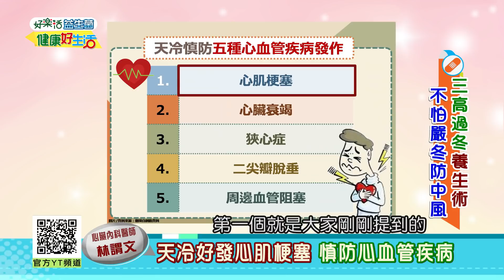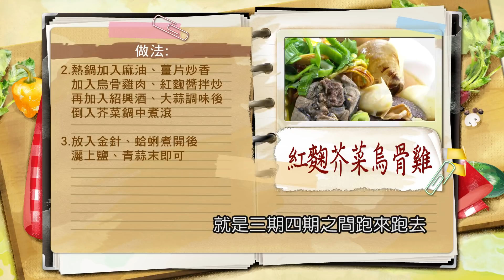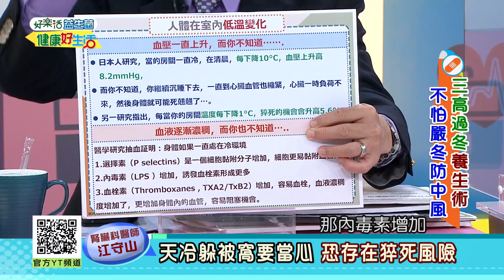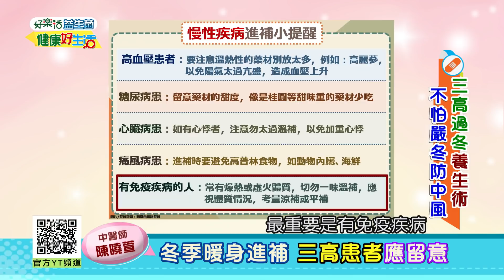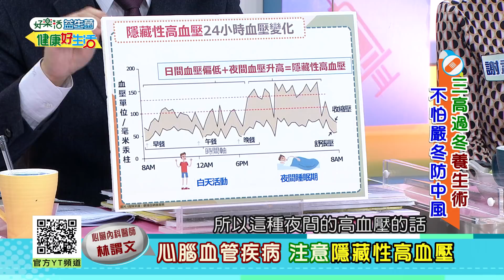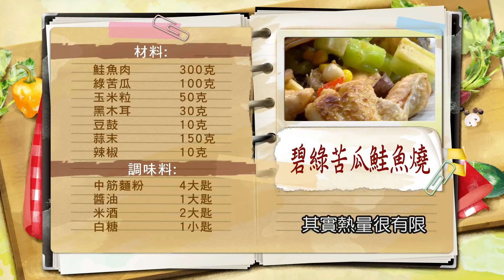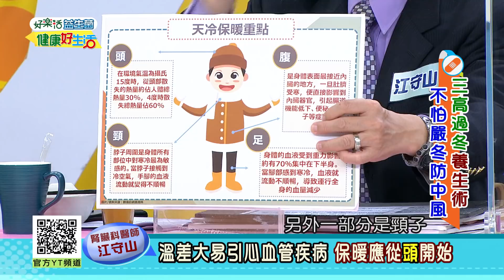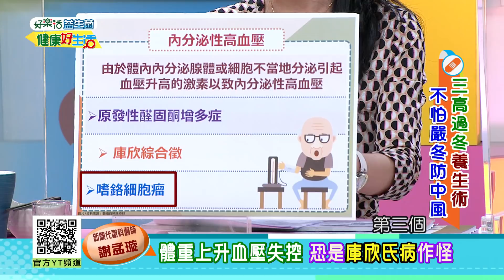健康好生活 20211215 三高過冬養生術 不怕嚴冬防中風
今年早在10月份，許多氣象專家就警告，
今年冬天會很冷!!
甚至可能會出現強烈的寒流~
而溫度始終是三高患者的天敵，
尤其每當寒流來襲，就會出現不少猝死的案例~
而其中不乏許多相同的特點，都是是擁有三高病史~
而溫度的差異容易促進心血管疾病的發生，
三高患者又該怎麼自保?
不讓寒冬變成身體健康的殺手呢?

醫生好朋友 心臟內科醫師
醫生好朋友 新陳代謝科醫師
醫師好朋友 中醫師
健康好朋友 主廚
健康好朋友 主廚

38頻道 年代MUCH台
每周一 ~ 周五